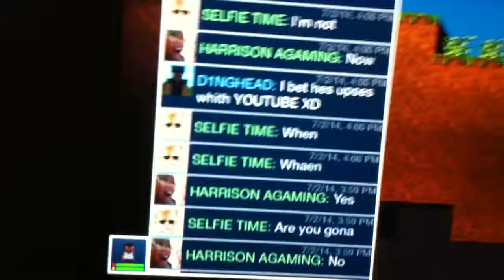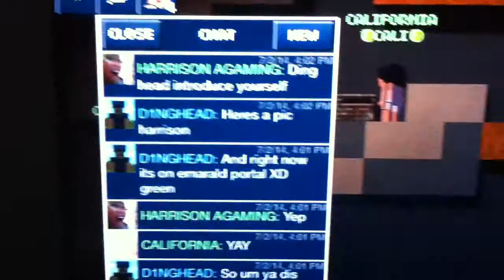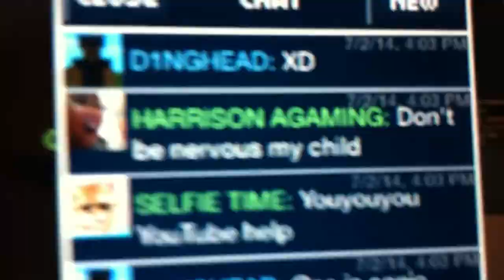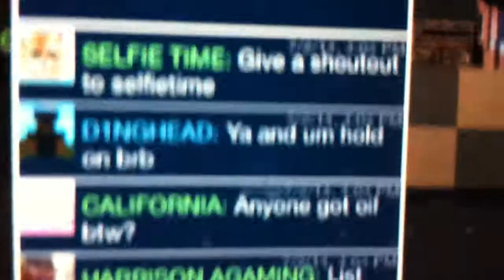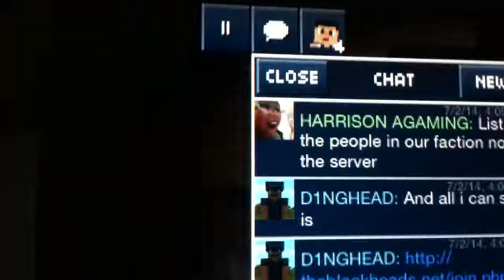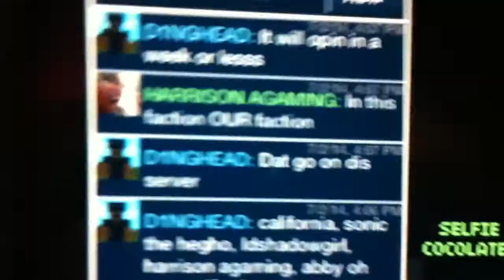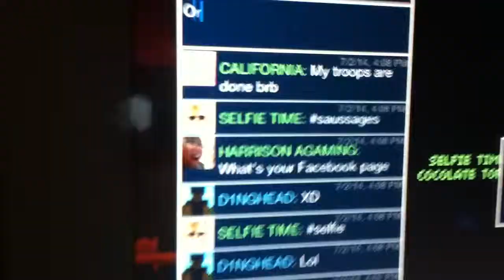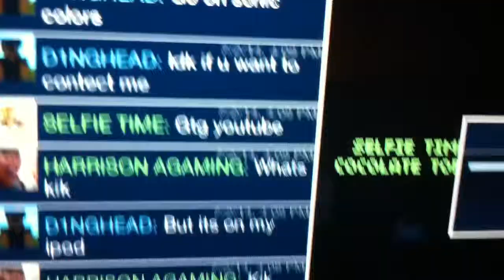Join this faction